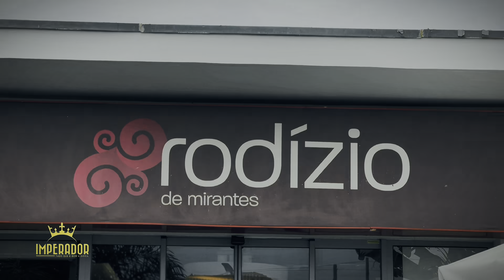Dinheiro de quem ? (Melly Chi & Artur Pop)